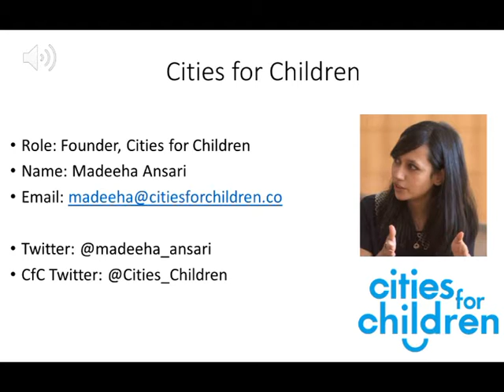cities for children 1 minute flash talk 29th july event UPSIGN